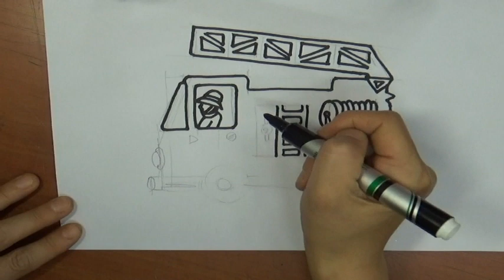Drawing a fire truck[Easy&Simple drawing]